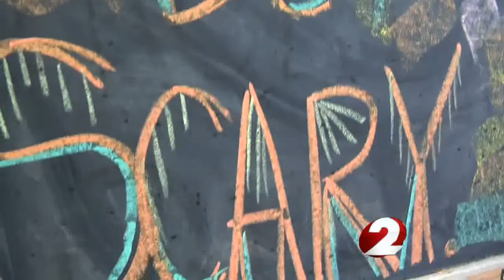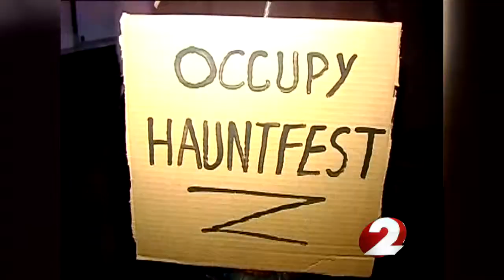Haunt Fest Scares Up Business